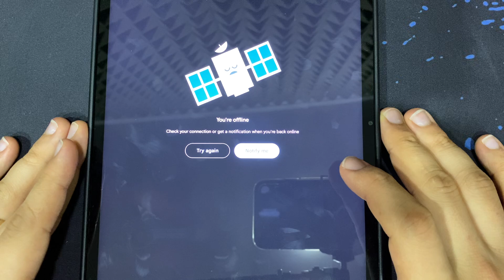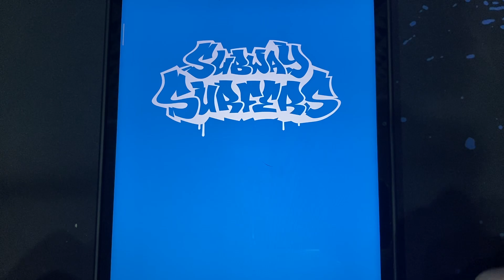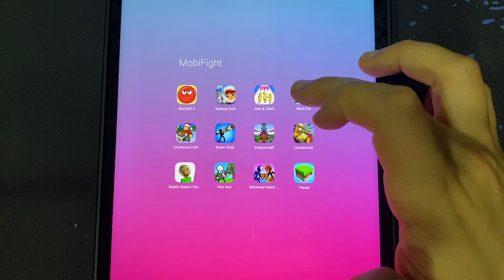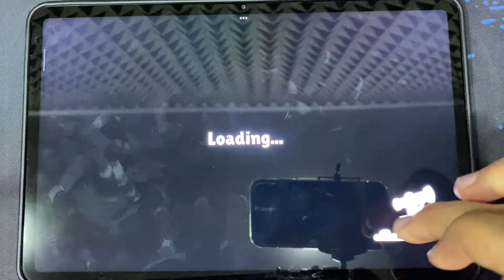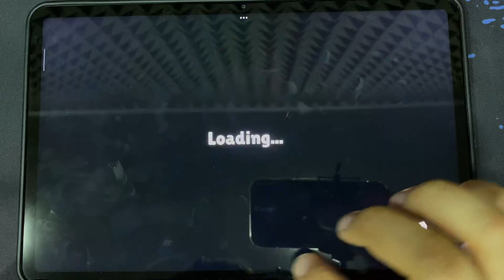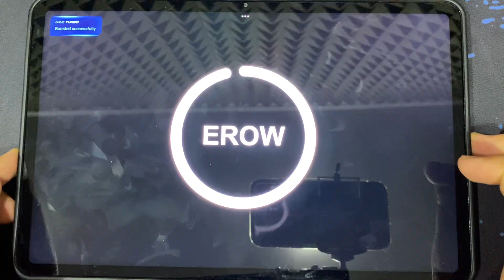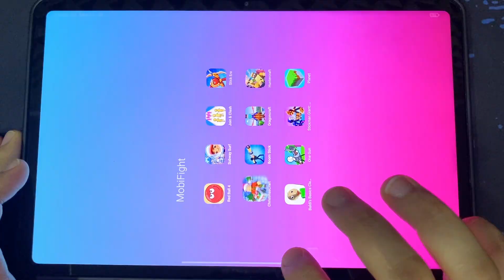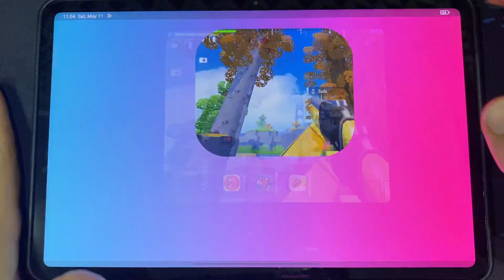Red Ball 4,Subway Surf,Join & Clash,Stick Era,Christmas Craft,Boom Stick,DragonCraft,Stickman Giant